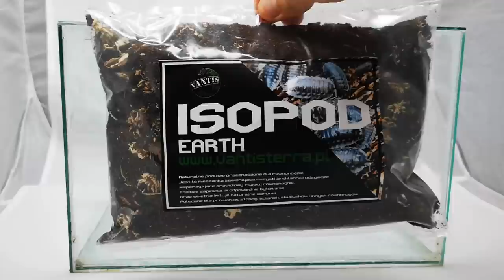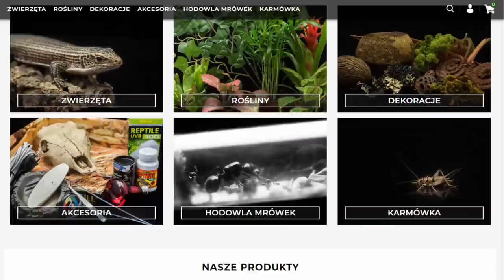Hodowla ISOPODA! Równonogi - Porcellio laevis Dairy cow i Orange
Nowy projekt dotyczący hodowli isopodów! Równonogi znane są w hobby jako ekipa sprzątająca.